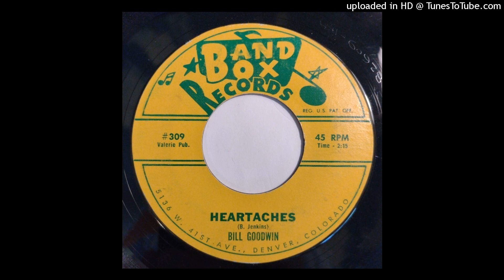Bill Goodwin - Heartaches / Don't Take My World Away [Band Box, 1962 country]